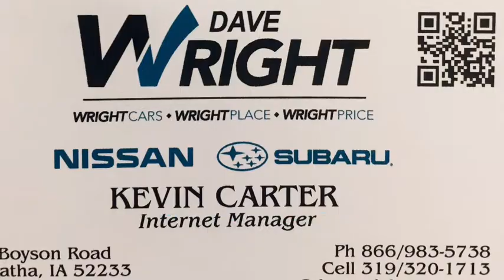2021 Subaru Forester Premium Package 15 in Ice Silver Metallic.